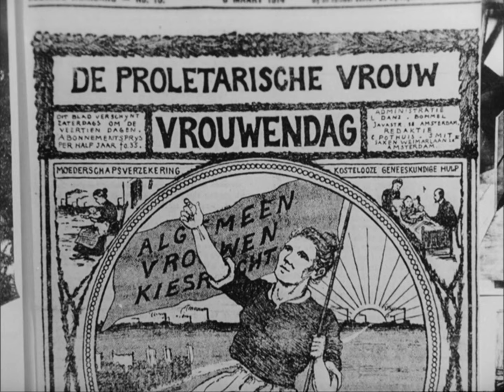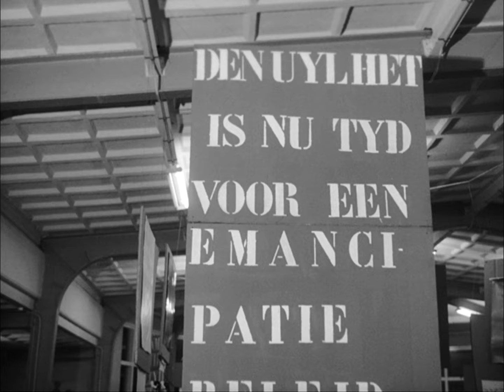📽️ 5 jaar actiegroep Man-Vrouw-Maatschappij #1973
De emancipatie-actiegroep Man-Vrouw-Maatschappij komt bijeen in het kader van haar 5-jarig bestaan. Joke Kool-Smit houdt een toespraak waarbij ze ingaat op de geringe aanwezigheid van mannen. In de Tijgerzaal van dierentuin Artis is een tentoonstelling ingericht met foto's, oude drukwerken en er zijn stands over emancipatieonderwerpen.

🎞️ Dit fragment komt uit de collectie van het Nederlands Instituut voor Beeld & Geluid en kan onjuiste, eenzijdige, of verouderde termen, opvattingen of uitdragingen bevatten.

ℹ️ Bron: Polygoon. Dragernummer: WEEKNUMMER_73-FHD00Z03NBV.